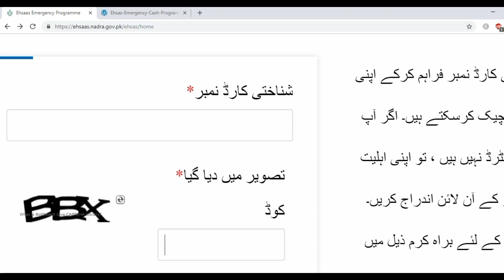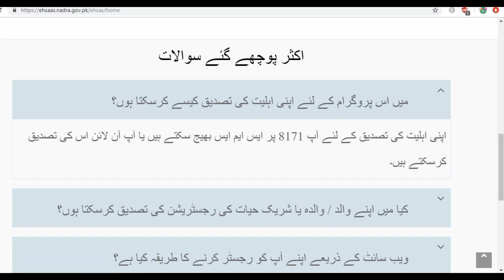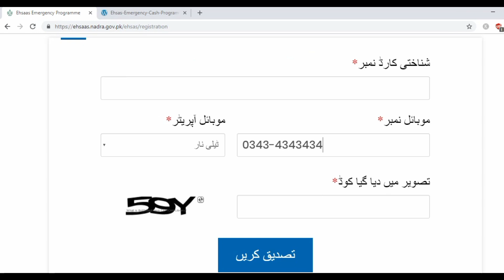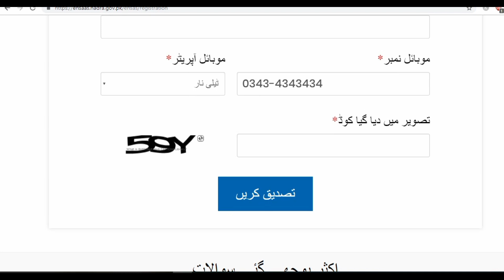PM Ehsas Emergency Cash Program || Online Registration || Ehsas Nadra Online Registration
___________________________ Rs12,000 to be given per family via the ‘Ehsaas Emergency Cash Programme. SMS service 8171 launched for deserving families to benefit from Ehsaas Emergency Cash Program.  Ehsaas Emergency Cash Program 2020 – SMS service 8171 launched How to Apply full information.